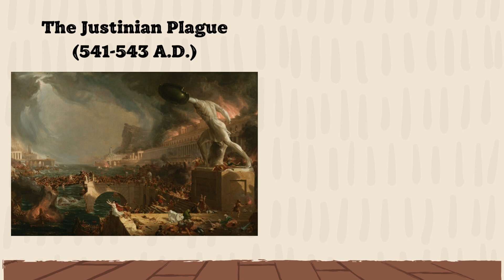The Strangest Plague in History? | 60 Seconds History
Europe has been ravaged  by many plagues throughout it's long history. But one was not quite like the others...